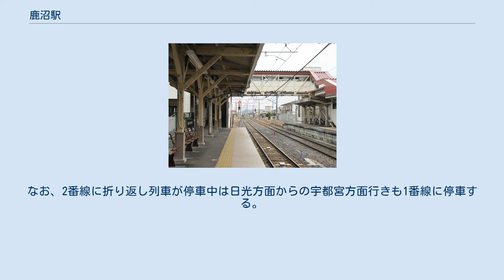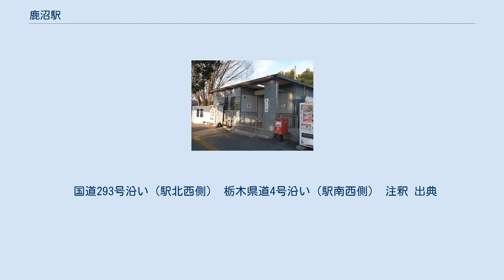鹿沼駅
鹿沼駅（かぬまえき）は、栃木県鹿沼市上野町（うわのまち）にある、東日本旅客鉄道（JR東日本）日光線の駅である。
 なお、当駅から宇都宮市(河内郡城山村)の大谷地区まで大谷石輸送用の軌道が延びていた時期があった（鶴田駅や東武鉄道宇都宮線西川田駅から分岐していた東武鉄道大谷線とは関係ない）。
 2面2線で島式と単式の複合型ホームを持つ地上駅。
2013年秋より駅舎のリニューアル工事が実施されている。
 宇都宮駅管理の業務委託駅（JR東日本ステーションサービス受託）。
簡易Suica改札機設置駅。
宇都宮駅 - 当駅間の区間列車が4本設定されている。
みどりの窓口は2014年2月28日をもって営業を終了した。
 （出典：JR東日本:駅構内図） 宇都宮駅 - 当駅間の区間列車が設定されている。
この区間列車は1・2番線で折り返す。
なお、2番線に折り返し列車が停車中は日光方面からの宇都宮方面行きも1番線に停車する。
 2000年度（平成12年度）以降の推移は以下のとおりである。
 国道293号沿い（駅北西側） 栃木県道4号沿い（駅南西側） 注釈 出典